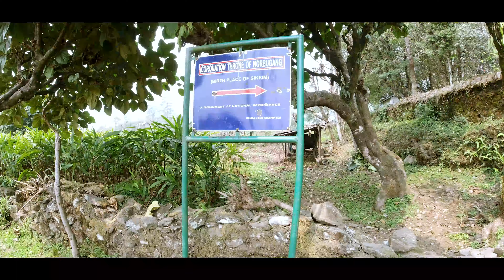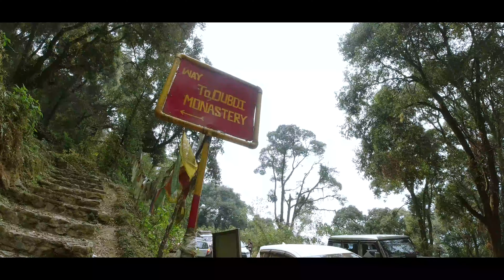RIMBHI , KANCHANJONGA WATER FALLS , CORONATION TRONE , DUBDHI MONASTERY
CHUNGDA HIDDEN HOMESTAY - YUKSAM